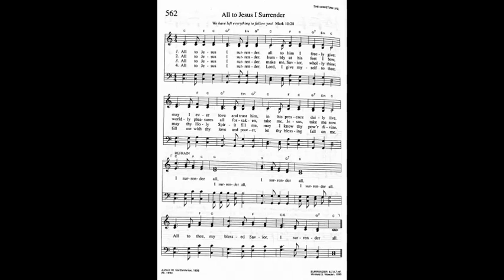562. All to Jesus I Surrender (Surrender Tune), Trinity Hymnal